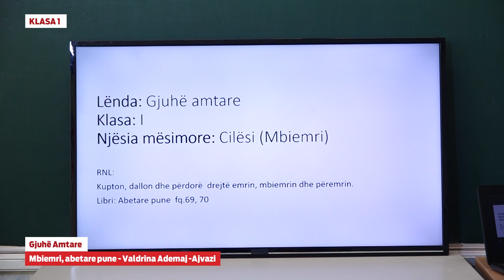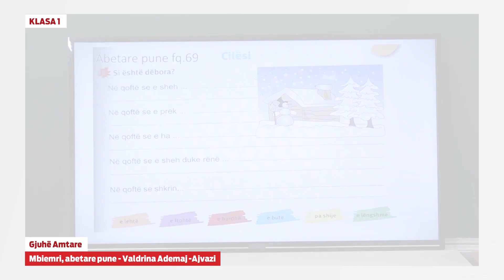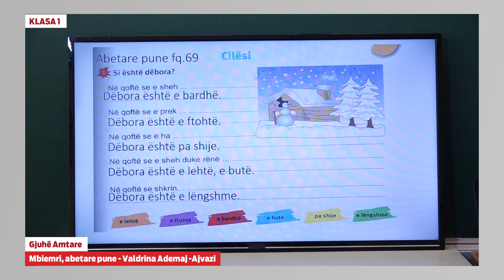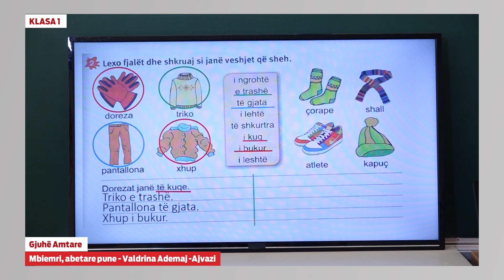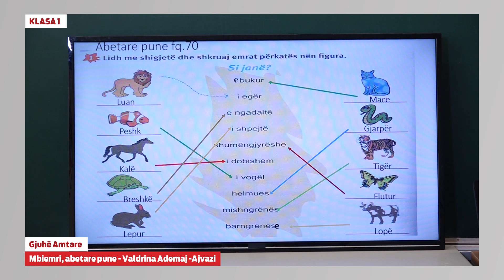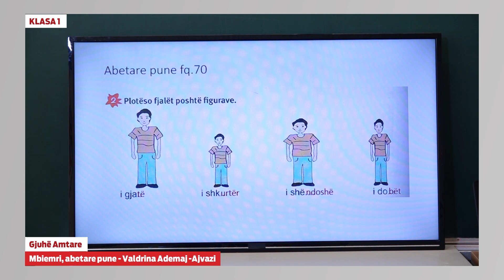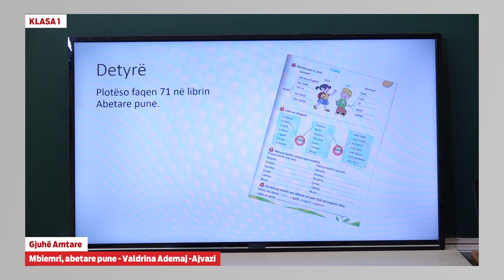1006 - Gjuhë amtare - Mbiemri